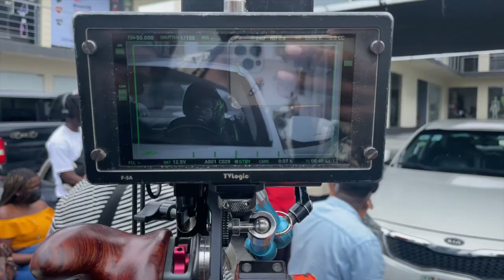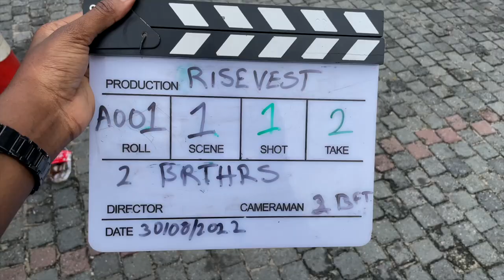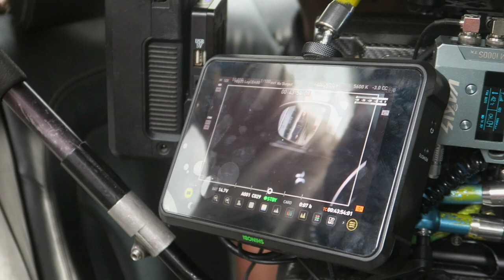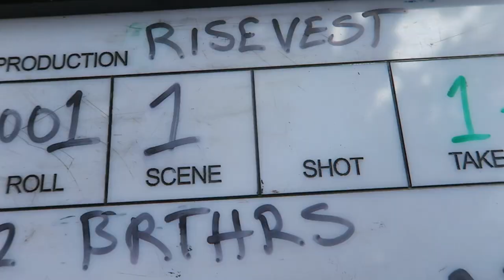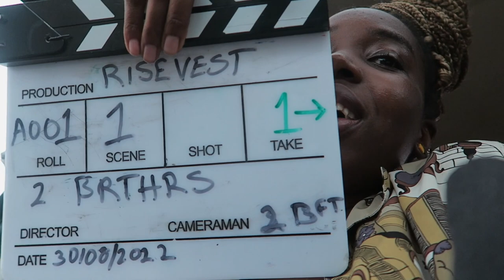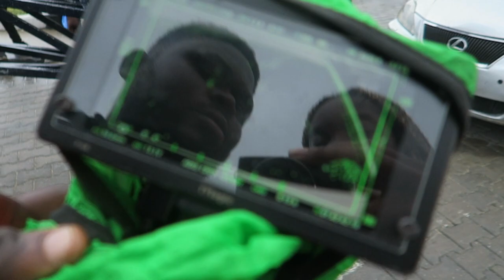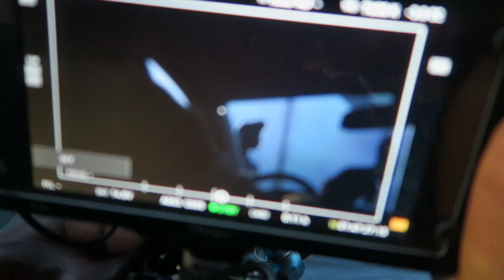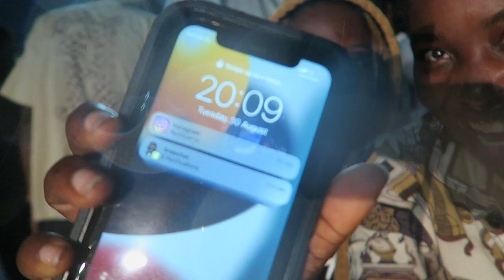Another day on set with the 2 brthrs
2brothers is a production company owned by Kc Obijulu & Adeola Fadola. and I was fortunate enough to be their clapper on set for an ad for rise vest.

Hi guys, my name is Uche, a Nigerian vlogger. I make vlogs about things you can do in Nigeria and also places you can visit in Nigeria. I hope you enjoy my content.

Cameras used:
CANON G7X

SONY A6400